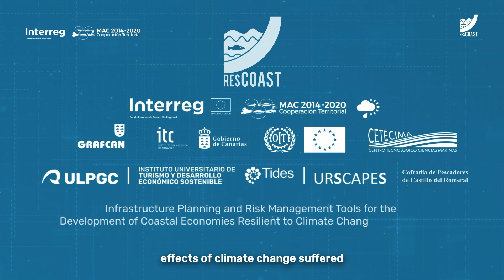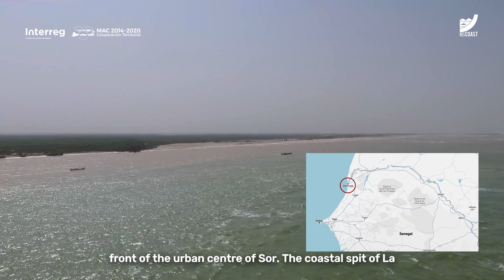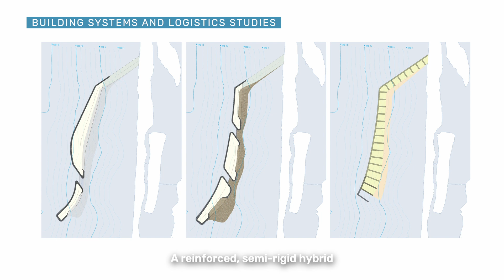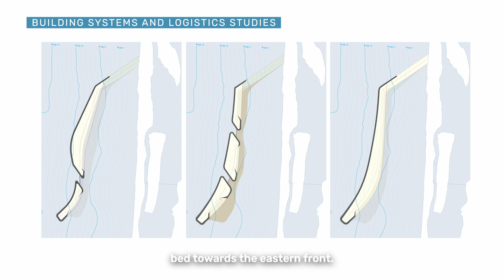RES-COAST. ULPGC SENEGAL Version10m ENG SUB VF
RES-COAST - Infrastructure Planning and Risk Management Tools for the Development of Coastal Economies Resilient to Climate Change in West Africa
This is why the University of Las Palmas de Gran Canaria, in the framework of the RESCOAST project, presents a proposal based on field studies, for a resilient coastal protection in Senegal, relying on the methodology developed on the basis of the IS_LAB research line, islands as laboratories of the Anthropocene, of the recognized research group URSCAPES, belonging to the University Institute TIDES of the University of Las Palmas de Gran Canaria, with a multidisciplinary team from the Institute of Oceanography and Global Change (IOCAG), the Technological Institute of the Canary Islands and Raley Coastal Studies.
The multidisciplinary team of RES-COAST organizes a set of studies developed for the creation of the so-called FOURTH ISLAND whose primary intention is to contribute to the protection of urban centers threatened by coastal erosion of La Langue de Barbarie, the island of Sant Louis and Sor in northern Senegal, proposing a resilient and sustainable solution based on nature.